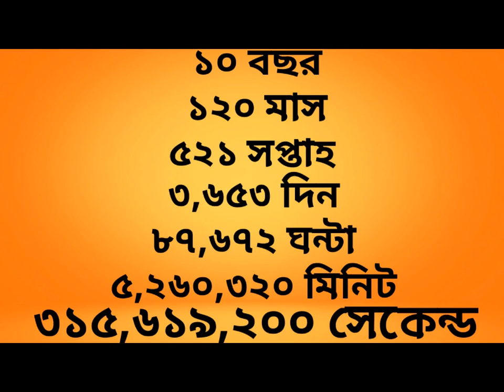10 Th Marriage Anniversary of Nitu & Lipi